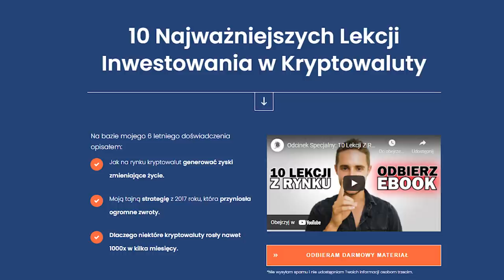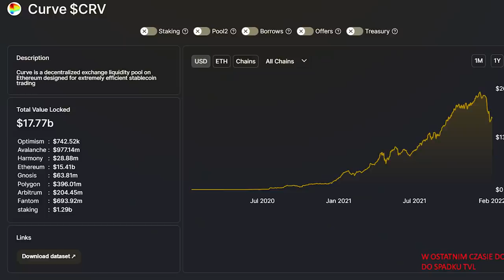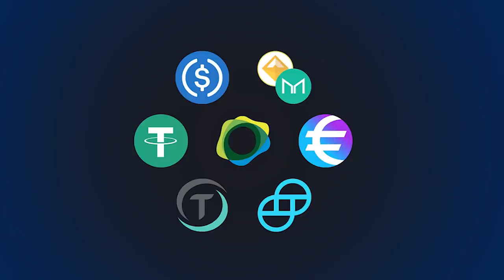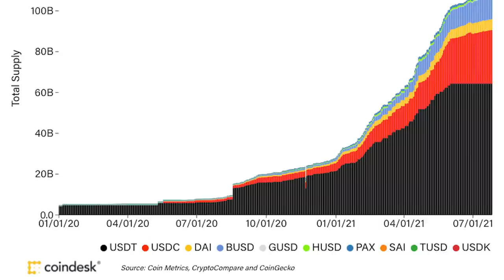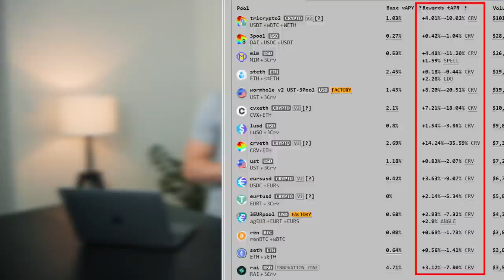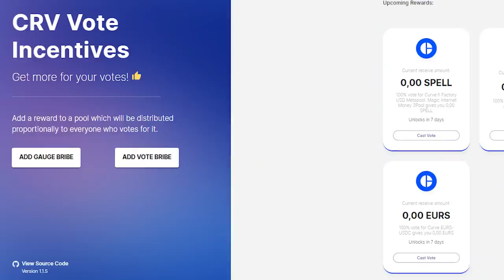Jak Zarobić Na Wojnach w DeFi? Nowe Trendy!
WAŻNE!

Każdy materiał opublikowany na kanale "Jarzombek" oraz w grupie telegramowej do której dostęp znajdziecie powyżej, jest tylko i wyłącznie moją opinią. Dzielę się z Wami moimi przemyśleniami, analizami i wieloletnim doświadczeniem na rynku kryptowalut, ale nie zachęcam do inwestowania, które wiąże się z możliwością utraty wszystkich środków. Z materiałów korzystasz na własną odpowiedzialność. Każda inwestycja wiąże się z ryzykiem.